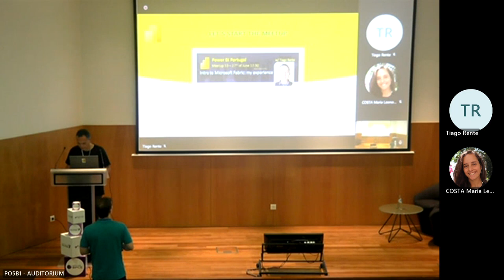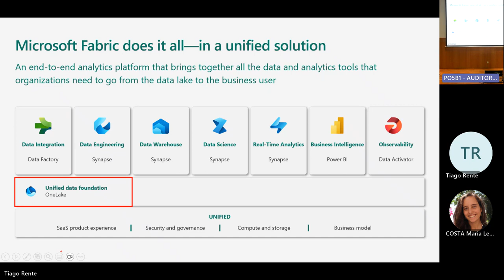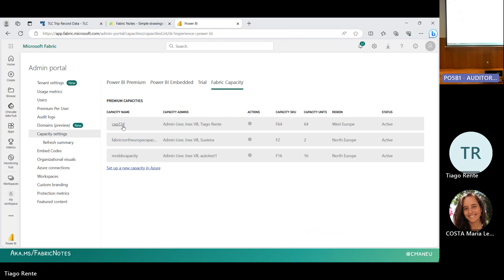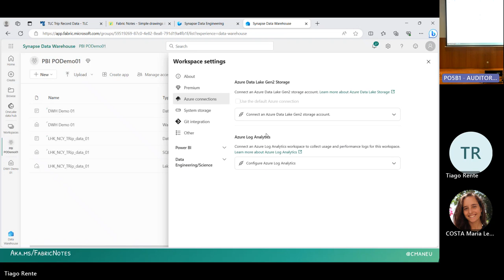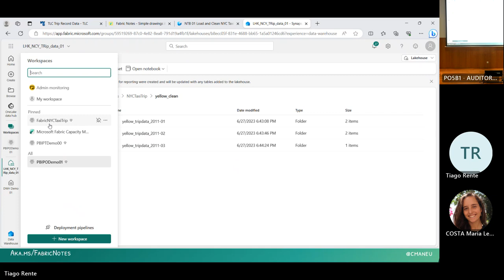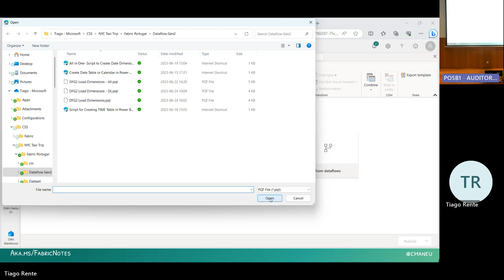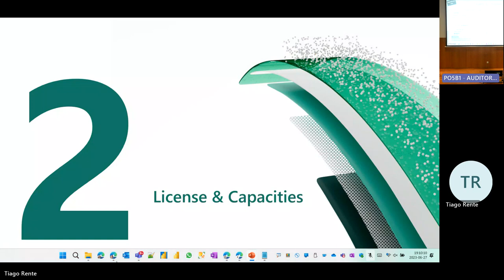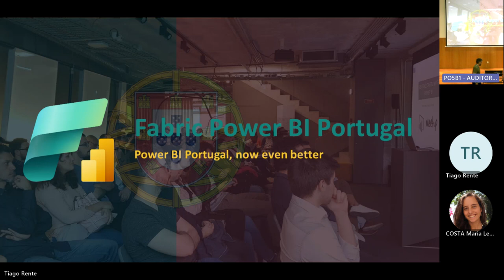FPBIPT #53 - Intro to Microsoft Fabric: my experience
Fabric Power BI Portugal Meetup #53 Video from the live event hosted

Guest speaker: Tiago Rente,